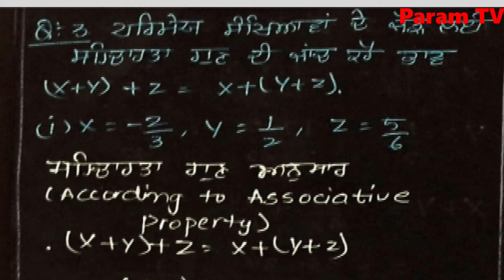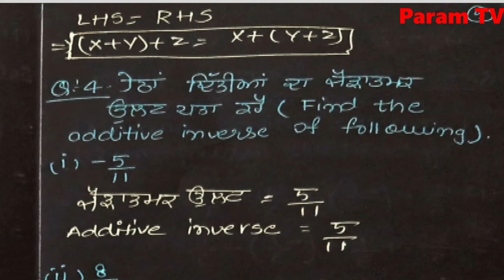Class 8, Mathematics, Exercise 1.1, ਪਰਿਮੇਯ ਸੰਖਿਆਵਾਂ, Rational Numbers, Punjabi and English Medium